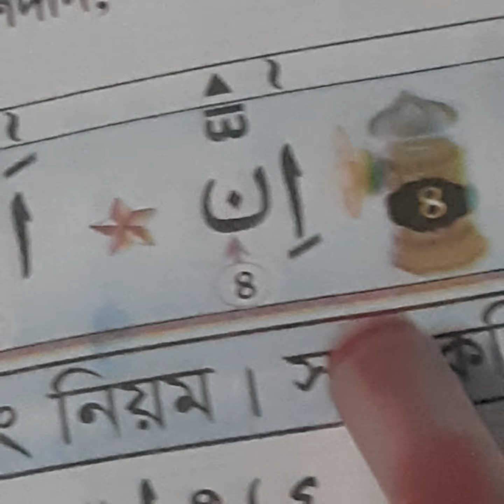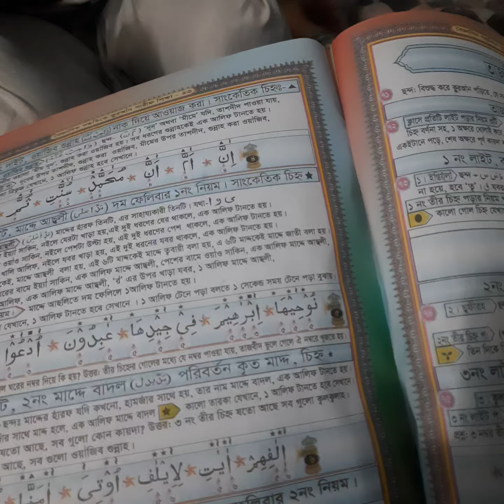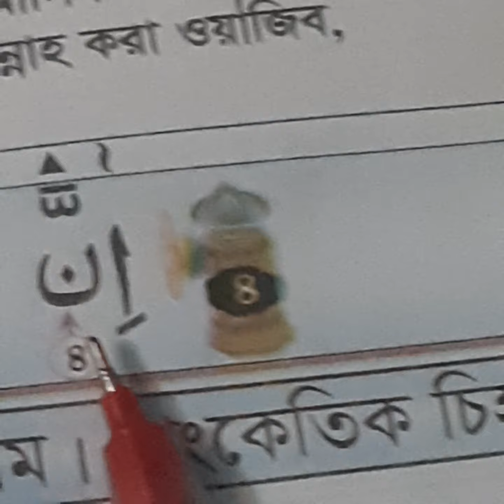Arhamer সূরাহ ফাতিহা তিলাওয়াত || Qari Momin Tv